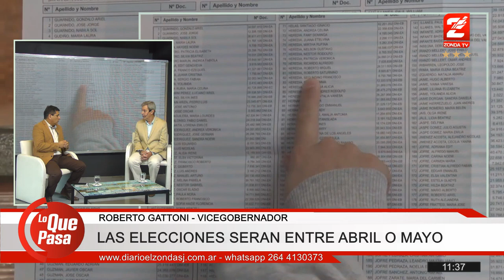Roberto Gattoni, vicegobernador: Podemos mostrar San Juan como líder de Cuyo